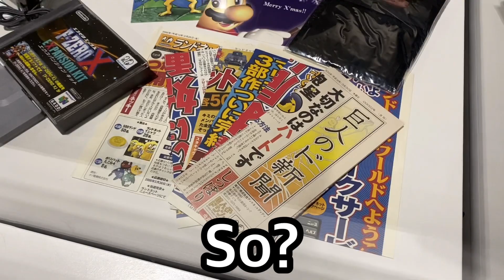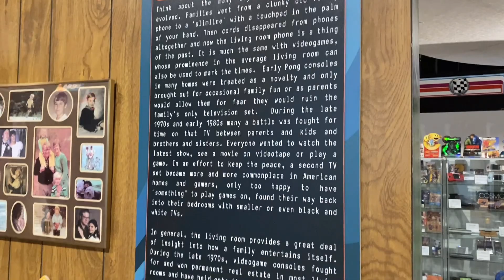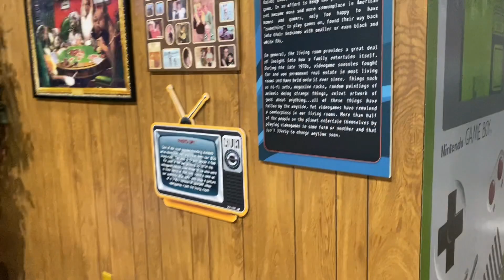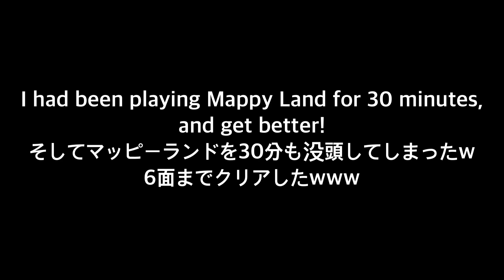テキサスのゲームミュージアム後編 National Videogame Museum Part2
ゲーム音痴なんですが、テキサスのビデオゲームミュージアムに行ってきました。ホントに久々にゲームやりましたよ！